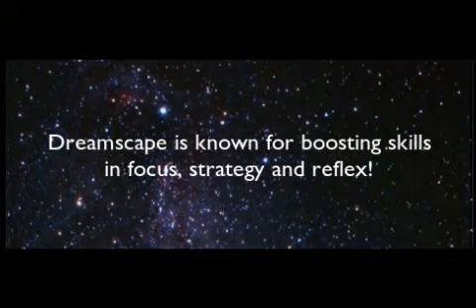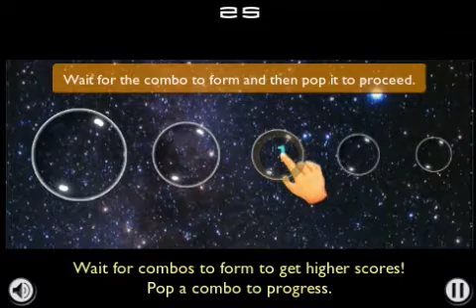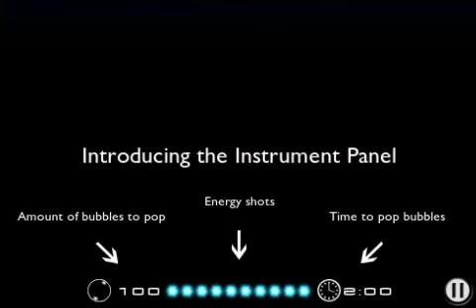DS_Tuto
DreamScape